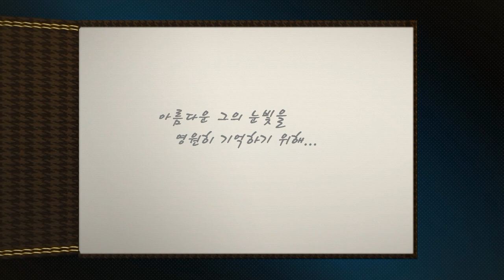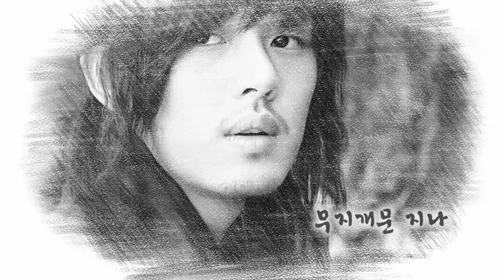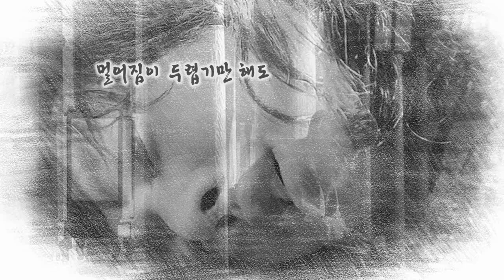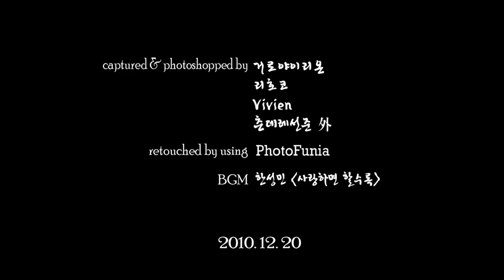성균관스캔들(Sungkyunkwan scandal)MV : 걸오의 사진첩(Geol-o's Photo album)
DC성스갤 거로와이리온님의 캡쳐를 바탕으로 만든 동영상입니다.
Photofunia란 사이트 프로그램으로 리터칭했습니다.
가능하면 HD Full Screen으로 감상해주시기 바랍니다.

다음이나 네이버 동영상에 재업 금지입니다. 유투브 계정으로 담아가세요.

如需轉載本視頻, 請使用原連結, 請勿下載後再上傳至別處做連結, 謝謝合作~

If you need to repost this video, please use its original link. You can download it freely but uploading again on any other sites is not allowed. Thank you for your cooperation!